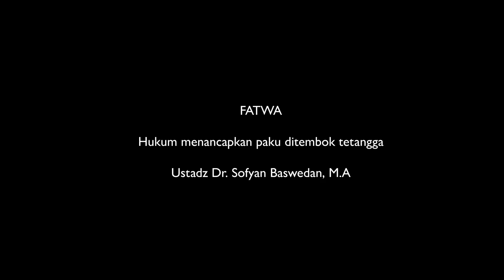106 Menancapkan paku ditembok tetangga - Ustadz Dr. Sofyan Baswedan, M.A.حَفِظَهُ اللهُ